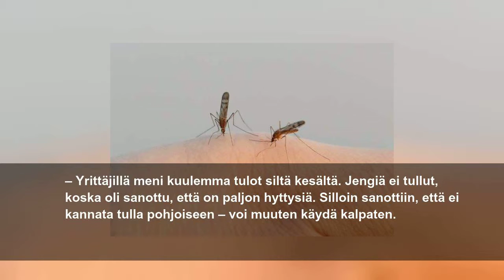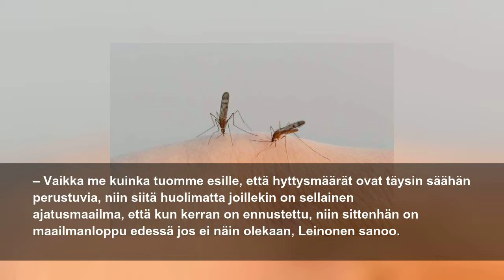Jos sääskiä on liikaa tai liian vähän, Reiman työssä voi saada tappouhkauksen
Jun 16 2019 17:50